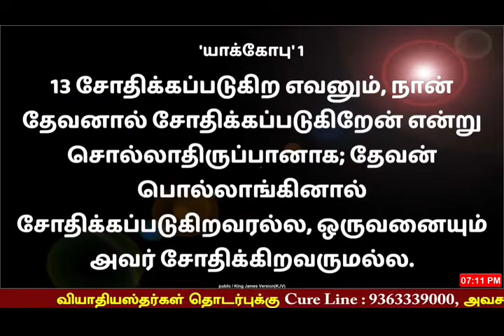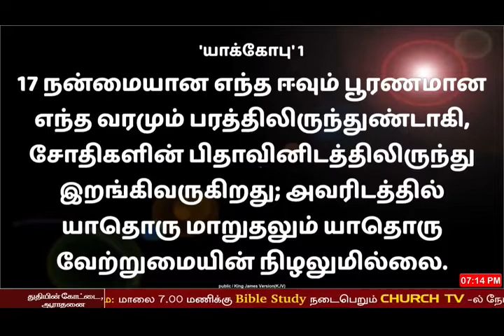WHY THIS HAPPENED IN MY LIFE? I PROMISE SERVICE I 02 JAN 2022 I FORT OF PRAISE.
Dr.BABU K MATHEW & Br. ENOCH JAMES @ PROMISE SERVICE FORT OF PRAISE MINISTRIES THIRUNELVELI LED BY Rev.Dr. I. RATNAM PAUL & Pr. NIXON PAUL WESLY